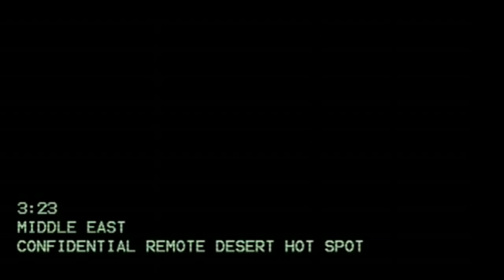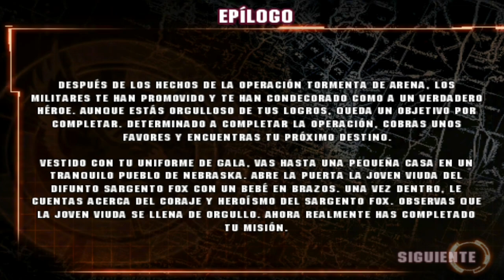Modern Combat 1 Sandstorm Full Game